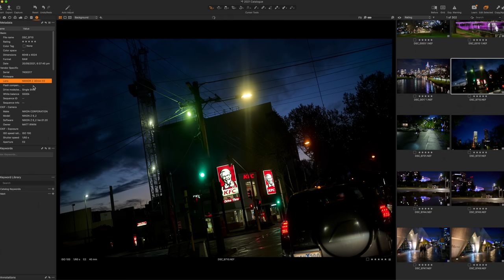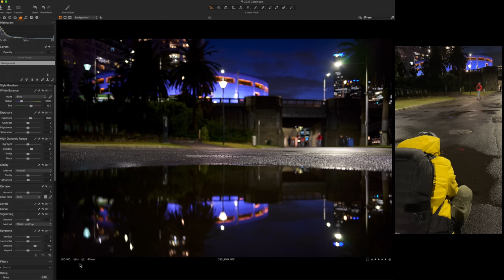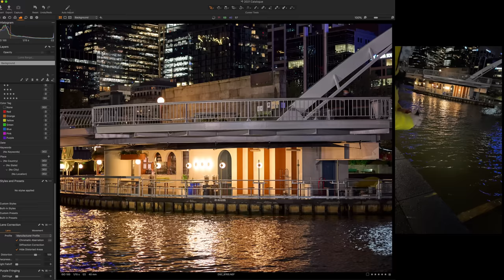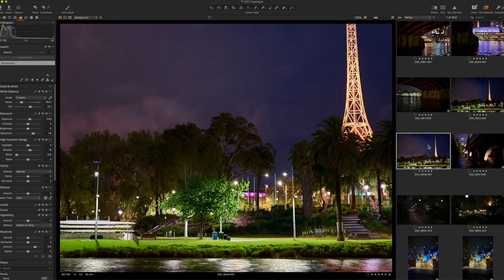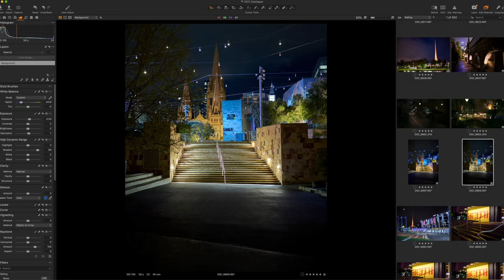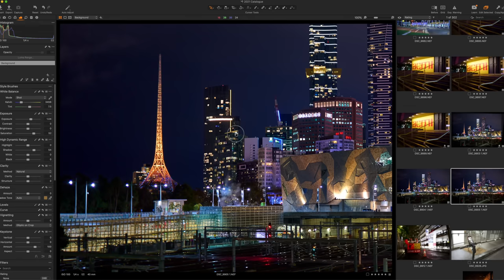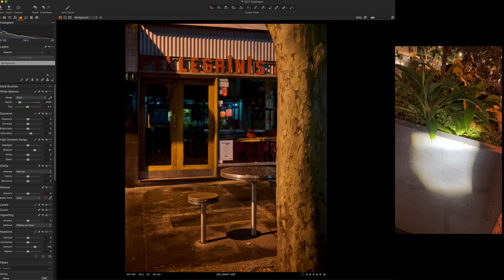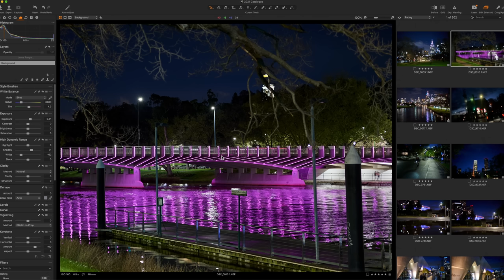Real World Nikon Z 40mm f/2 | Good? | + RAW Downloads | Matt Irwin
Hitting the streets in about a week, should you consider getting yourself this super compact, super light, super affordable lens 40mm f/2 Z mount lens?

Nikon
Nikon Z fc (Amazon)
Nikon Z6 (Amazon)
Nikon Z6 II (Amazon)
Nikon Z7 (Amazon)
Nikon 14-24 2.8 S (Amazon)
Nikon 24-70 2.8 S (Amazon)
Nikon 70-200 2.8 S (Amazon)
Nikon 20mm 1.8 S (Amazon)
Nikon 35mm 1.8 S (Amazon)
Nikon 50mm 1.8 S (Amazon)
Nikon 50 Z MC 50 f/2.8 (Adorama)
Nikon 50mm 1.2 S (Amazon)
Nikon 85 mm 1.8 S (Amazon)
Nikon 105 Z MC 105 f/2.8 (Adorama)
Nikon 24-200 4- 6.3 VR (Amazon)

Peak Design
(Amazon)
Capture Camera Clip V3 (Amazon)

Rode Audio
Rode Wireless GO II (Amazon)
Rode Video Mic NTG (Amazon)

LowePro 450 II BackPack (Amazon)

Peak Design
(Amazon)